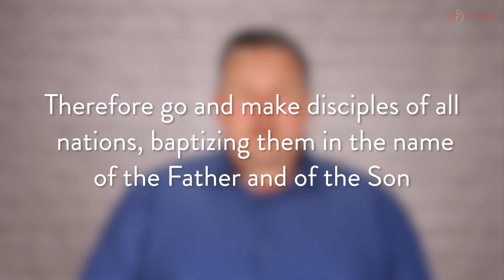Mission Haiti Video 1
Want to support our Lent targeted giving campaign Mission Haiti? or text your gift amount and the word Target to . Thank you in advance for your generosity to those in need!